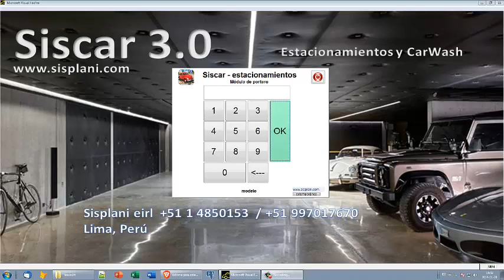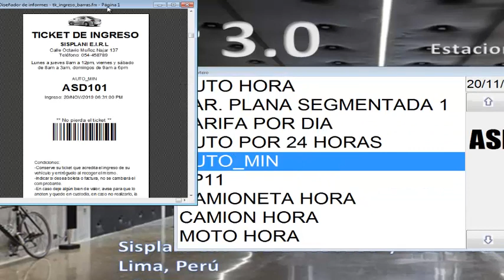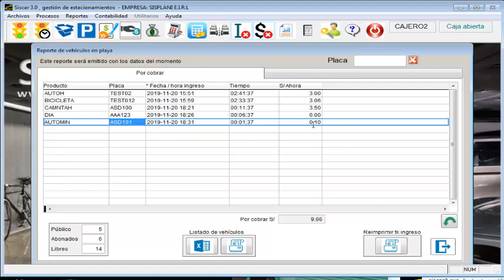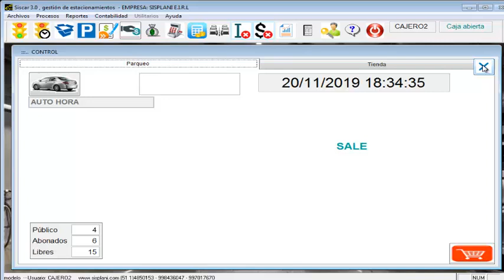Cobro por minuto estacionamientos modulo portero - software Siscar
Siscar estacionamientos realiza la cobranza de parqueo por minutos, horas, días, tarifas planas, etc. Tiene múltiples formas de gestión de la cobranza.
En este vídeo te muestro el uso del nuevo módulo para portero, que es el empleado que sólamente permite el ingreso de vehículos, pero no cobra, de eso se encarga el cajero; esta es una modalidad especial que algunos estacionamientos grandes manejan, pues lo normal es que el cajero permita el ingreso y también cobre a la salida.
Siscar genera una factura o boleta electrónica, si en tu país no existe este documento, puede generar un recibo.
Operamos desde el año 2004 con este software.